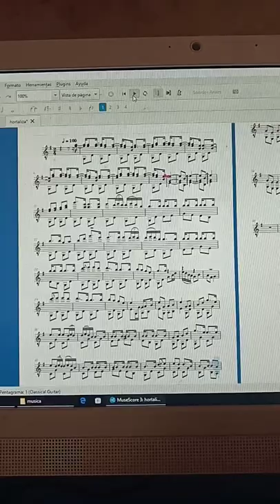HORTALIZA INGRATA/ JILGUERO DEL HUASCARAN